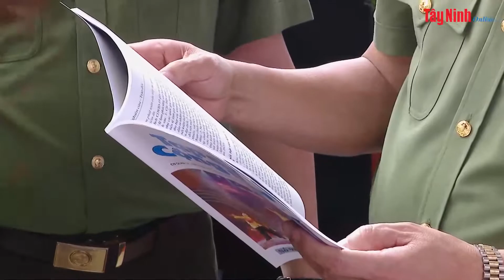Bế mạc Hội báo toàn quốc 2022